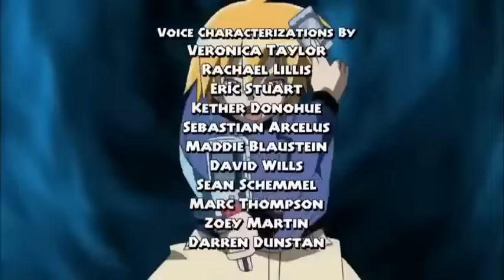Dinosaur King (Hindi)Ep.47 |Season 1|Tricks of the Trailor|Cosmo Stones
Season 1
Episode 47 - Tricks of the Trailor !
Black T Rex , Cosmo Stones
By Official Dinosaur King Hindi channel .

If you are the owner of the Official Content in this Video Please Contact on the Above Email. I'll try to respond to you ASAP !